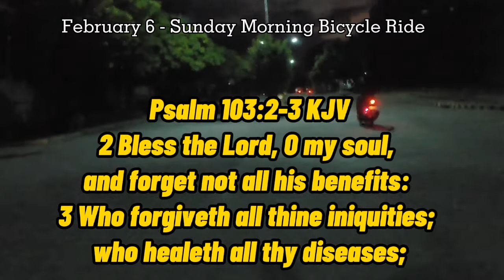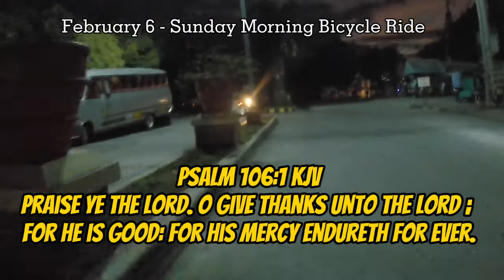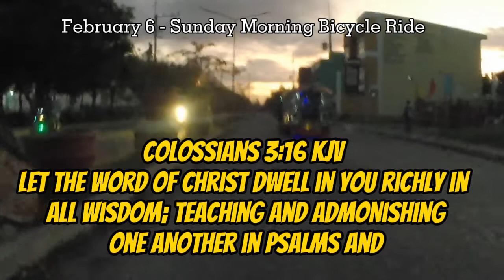SUNDAY MORNING BICYCLE RIDE | Great Reasons To Thank God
Psalm 92:1 King James Version
It is a good thing to give thanks unto the Lord, and to sing praises unto thy name, O Most High:

Great Reasons To Thank God
1. Thanks for His Forgiveness
2. Thanks for His Love
3. Thanks for His Provisions
4. Thanks for His Word